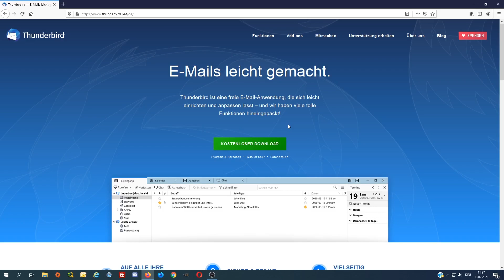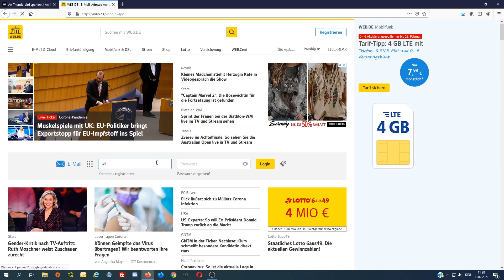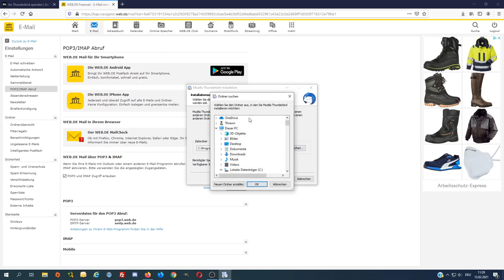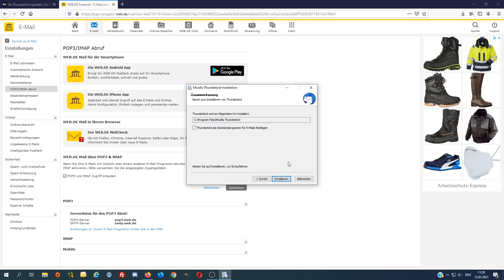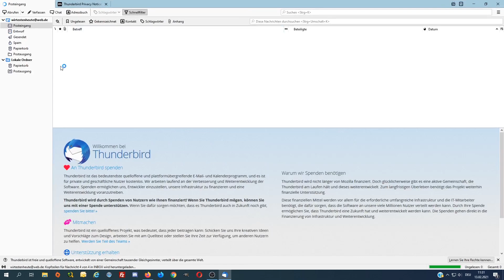Externes Mail Programm Thunderbird installieren und einrichten mit web.de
Hier ein kurzes Video wie man Thunderbird Installiert und einrichtet als externe Mail Programm. Als Mail Adresse haben wir web.de genutzt.

Hier das Video wie man eine web.de Mail Adresse anmeldet.